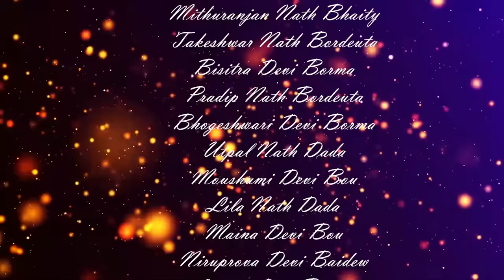ASSAMESE WEDDING || BIYA NAAM || TEAM FOTOFONIA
ASSAMESE WEDDING WITH BIYA NAM